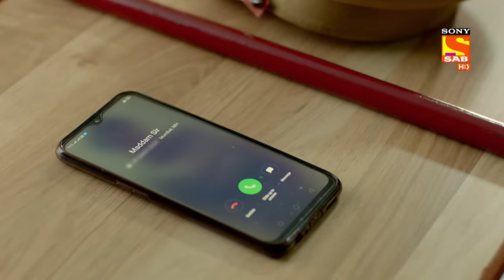Maddam Sir - Ep 4 - Full Episode - 27th February 2020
Episode 04: Haseena And The Fake Degree
Everyone is happy on learning that woman police station will now remain open. Suddenly, a young girl comes and complains about a fake degree racket. Haseena Mallik orders everyone to bust this racket. They try hard, but nobody succeeds in collecting concrete evidence as all the scams are run quite smartly by an education mafia, Gyan Prakash Tuteja. They then call Tuteja to the police station.